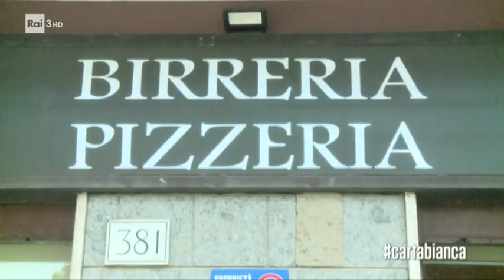Riaprono i ristoranti - Cartabianca 27/04/2021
- L'Italia riparte e riaprono i ristoranti… Enrico Lucci ha fatto un giro per Roma, tra trattorie e locali storici.